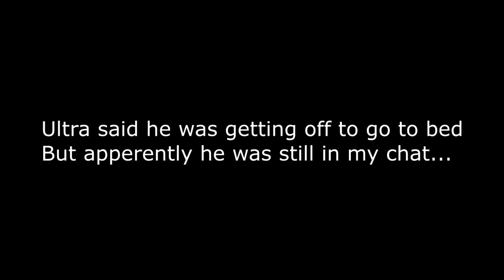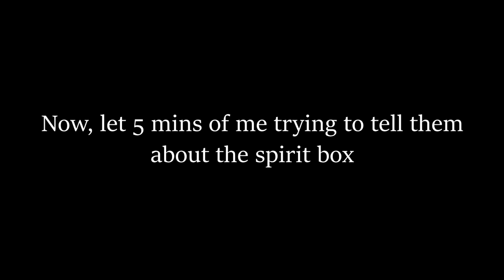Stream Highlights #3| Thiccc Moments!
hey whats going on guys Stan gamer pro here and welcome to another Stream Highlights Video! Today we play a good mix of PayDay2 Phasmophobia.

Friends:
Ultra:

Chapters
0:00 Payday 2
2:54 Phasmophobia